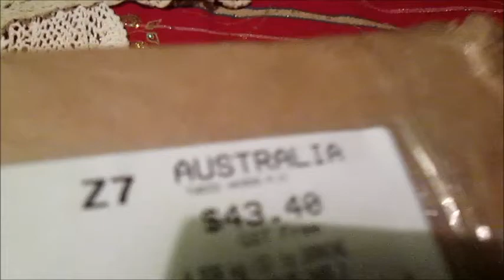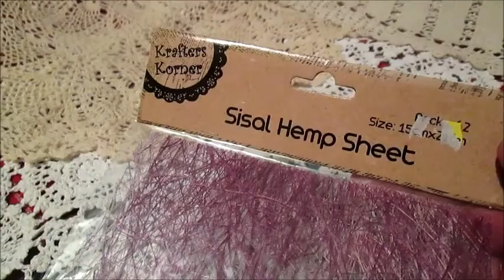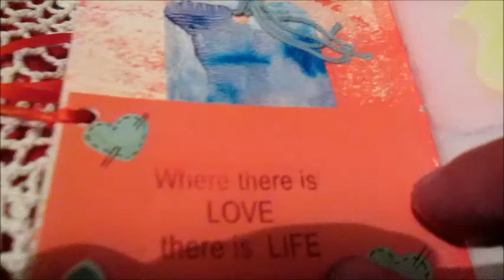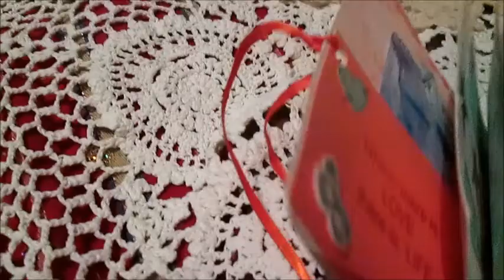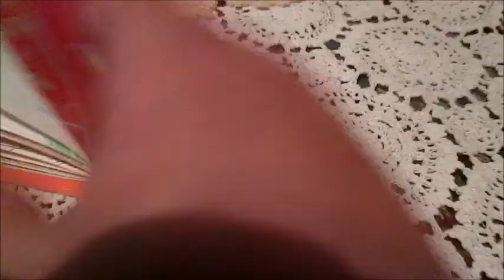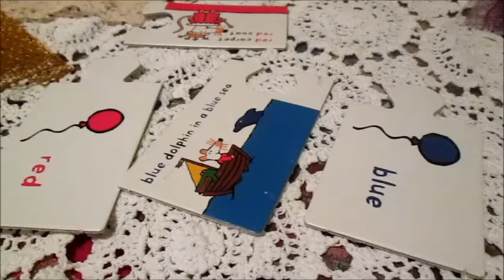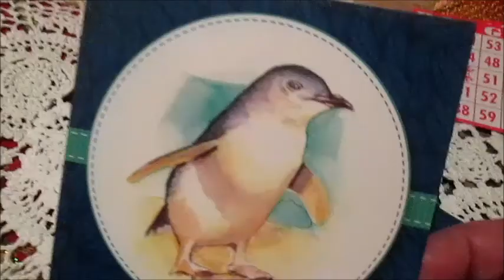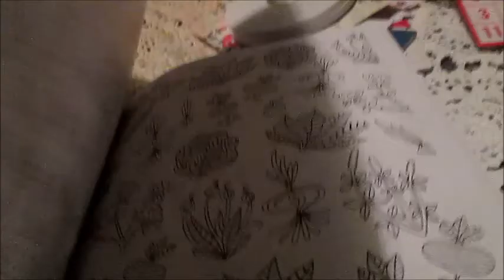Happy mail from Wendy Mason